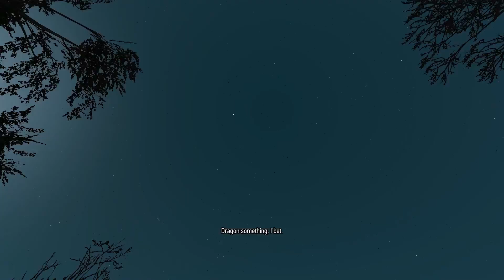The Witcher 3 [When in Doubt, Save Scum] - PART 43 - New Game + Death March 60fps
Yeah, it's dirty, but hey. The game was being dirty, too, not telling me what the fuck that first option was gonna lead to. So fuck it. My gaming conscience is clear.